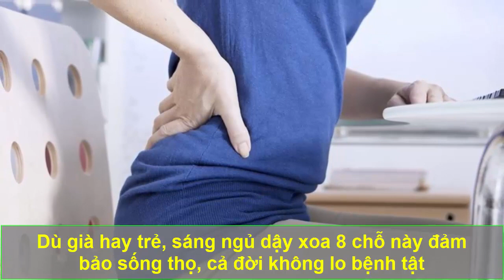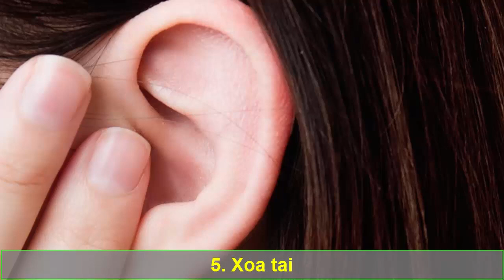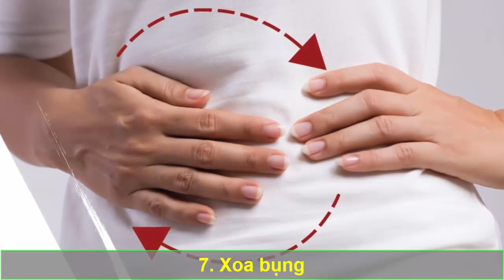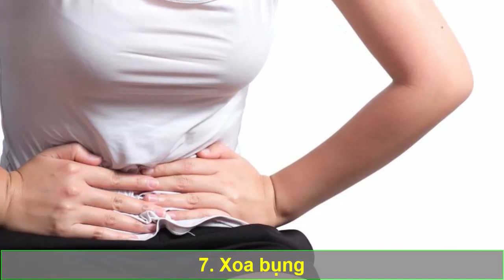Dù già hay trẻ, sáng ngủ dậy xoa 8 chỗ này SỐNG RẤT THỌ, cả đời không lo bệnh tật